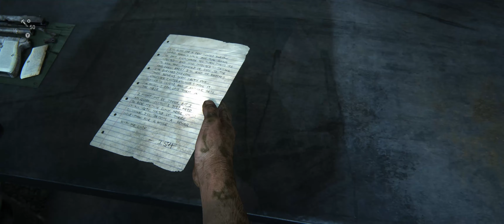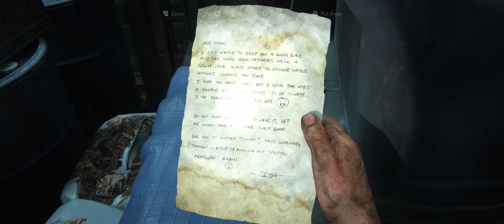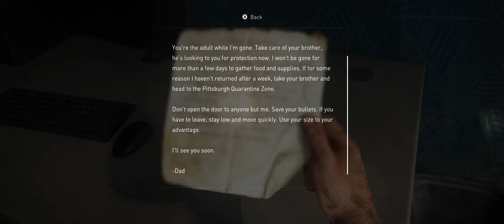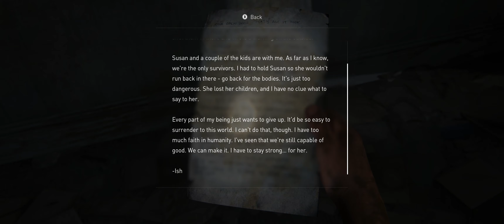The Last of Us...Chapter 5...The Suburbs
This is my first time playthrough of the game.
Playing on PC, ultra graphics settings on a 3440x1440 ultrawide.
Controller 8bitDo SN30 Pro+
HEVC h.265 hardware recording and render.

AMD 6800XT
Ryzen 9 3900 Liquid Cooled
32gb G.Skill Ram